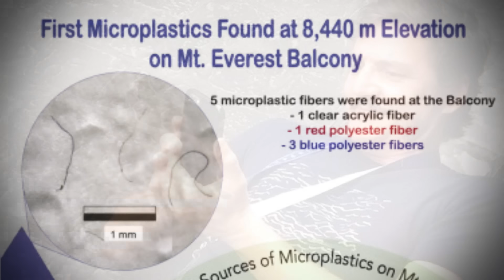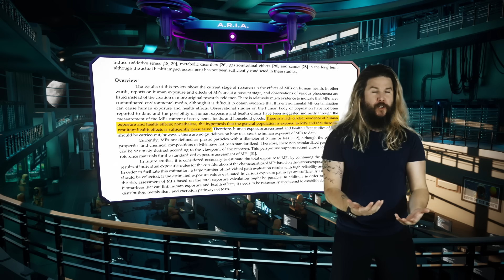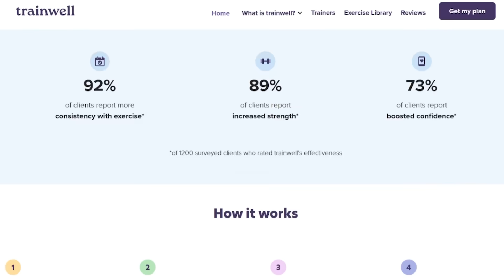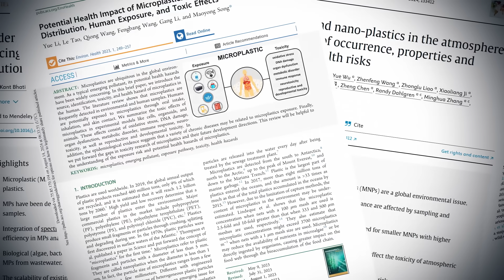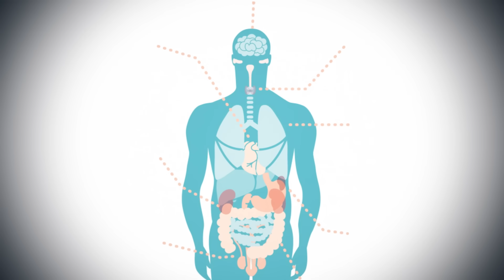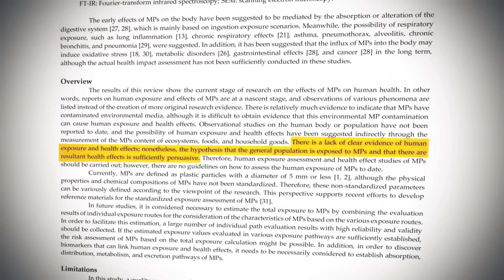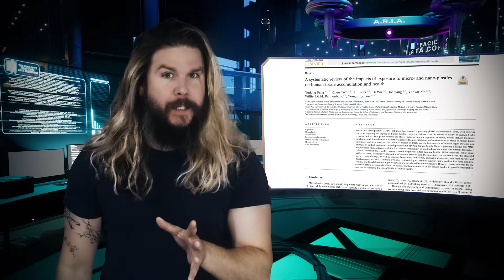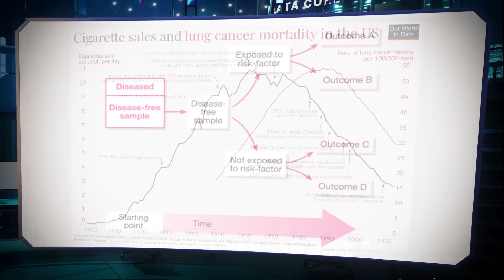You’re Filled With Microplastics. So What?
The first 100 people to sign up using my trainwell (formerly CoPilot) get 14-days FREE + $25 off on their 1st month!

Plastic pollution has been called “one of the greatest environmental challenges of the 21st century.” Billions of tons of it has entered the ecosystem, and entered YOU, in the form of so-called “microplastics.” But are microplastics actually bad? How would we even figure that out? Noted pollution Zaddy Kyle Hill explains why even when something seems obvious, the science of proving that obviousness can be difficult.

😎: Kyle
🎬: Charles Shattuck
🎞: Kevin Onofreo
✂: Nate Berger